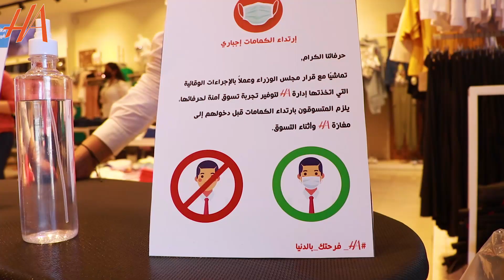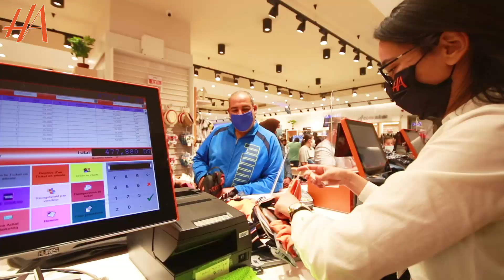Protocole de prévention et de protection contre le COVID 19 By HA